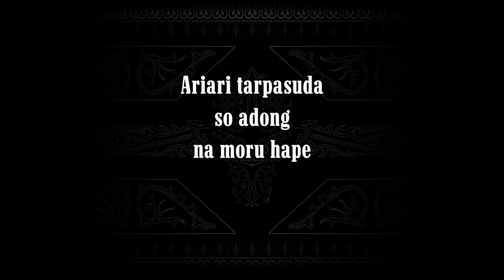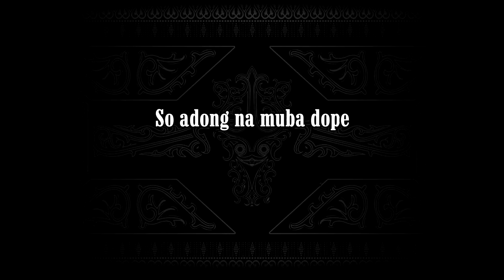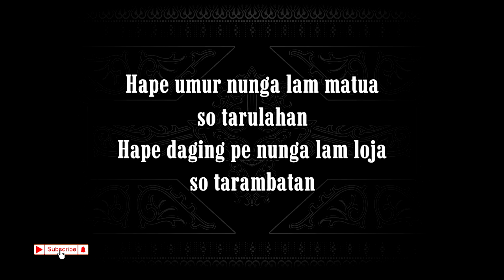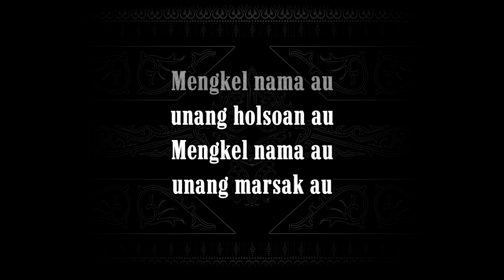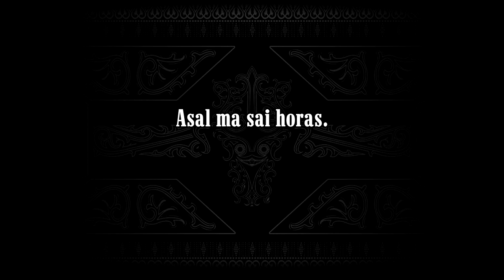Mengkel Nama Au (Karaoke Higher Keys) Viky Sianipar ft. Tongam Sirait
Nada Dasar DO = B (Higher from Viky's keys)

Jumpang ari, jumpang bulan
jumpang nang taon muse
Ariari tarpasuda
so adong na moru hape

Nunga lam suda ariaringku
Nunga lam loja mamingkiri
So adong na muba dope

Hape umur nunga lam matua
so tarulahan
Hape daging pe nunga lam loja
so tarambatan
So adong na hudapot dope

Mengkel nama au
unang holsoan au
Mengkel nama au
unang marsak au
Ye iye iye...

Mengkel nama au
unang holsoan au
Mengkel nama au
unang marsak au
Ye iye iye...

Horas!

Horas!

Horas!

Horas!

Asal ma sai horas.